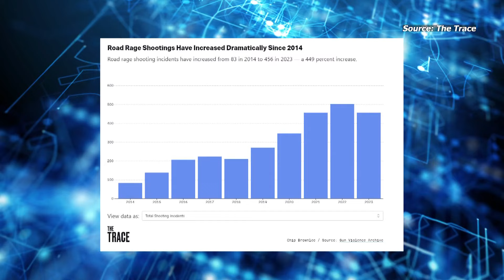Experts concerned for 'random act of violence' after shooting on Highway 281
A 19-year-old man was taken to the hospital after someone pulled up next to him and opened fire.